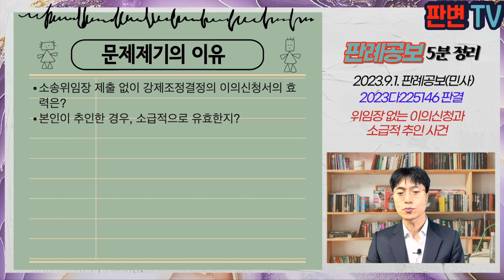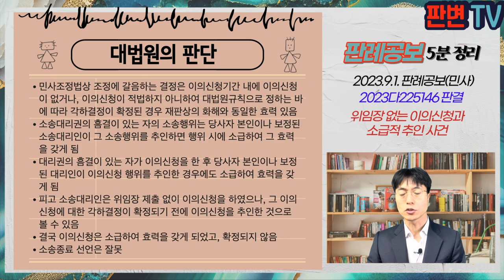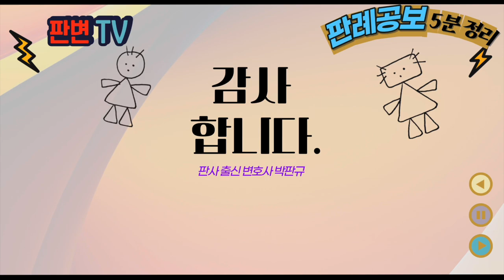위임장 없는 이의신청과 소급적 추인 사건 [23.9.1.자 판례공보(민사)]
위임장 없는 이의신청과 소급적 추인 사건
별 2개

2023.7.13. 선고 2023다225146 판결
손해배상(기)

원고
피고 (상고인)

파기환송

원심은 22.7.11. 이 사건은 조정에 회부함
조정재판부는 22.8.11. 조정에 갈음하는 결정(강제조정결정)을 함
결정정본이 8.18. 원고 소송대리인에게, 8.16. 피고 소송대리인에게 각 송달됨
피고 소송대리인의 사임서 8.26. 제출됨
피고 소송대리인  변호사 김도훈 명의의 이의신청서가 22.8.30. 제출됨
피고의 소송위임장은 제출되지 않았다가 11.23. 소송위임장이 제출됨
원심은 적법한 이의신청으로 볼 수 없고, 송달된 날부터 2주 경과로 확정되었다면서 소송종료선언을 함

소송위임장 제출 없이 강제조정결정의 이의신청서의 효력은?
본인이 추인한 경우, 소급적으로 유효한지?

민사조정법상 조정에 갈음하는 결정은 이의신청기간 내에 이의신청이 없거나, 이의신청이 적법하지 아니하여 대법원규칙으로 정하는 바에 따라 각하결정이 확정된 경우 재판상의 화해와 동일한 효력 있음
소송대리권의 흠결이 있는 자의 소송행위는 당사자 본인이나 보정된 소송대리인이 그 소송행위를 추인하면 행위 시에 소급하여 그 효력을 갖게 됨
대리권의 흠결이 있는 자가 이의신청을 한 후 당사자 본인이나 보정된 대리인이 이의신청 행위를 추인한 경우에도 소급하여 효력을 갖게 됨
피고 소송대리인은 위임장 제출 없이 이의신청을 하였으나, 그 이의신청에 대한 각하결정이 확정되기 전에 이의신청을 추인한 것으로 볼 수 있음
결국 이의신청은 소급하여 효력을 갖게 되었고, 확정되지 않음
소송종료 선언은 잘못

실무활용
피고가 소송대리인을 변경하면서 새 변호인이 이의신청을 접수하면서 소송위임장 접수를 누락한 것임
하지만 그 이후 위임장을 제출하고, 준비서면 등을 제출하고, 다시 항소심도 진행한 것을 볼 때, 피고가 이의신청행위를 추인한 것으로 볼 수 있음
상대방 변호인의 입장에서 본다면, 이의신청시 새 변호인의 위임장이 없는 것을 문제삼아 이의신청에 대해 이의제기(직권발동 촉구 의미)를 하는 것이 빠른 해결을 위해 도움이 될 수 있음